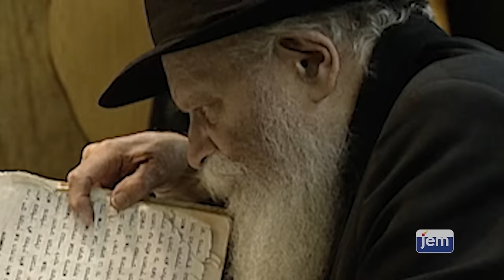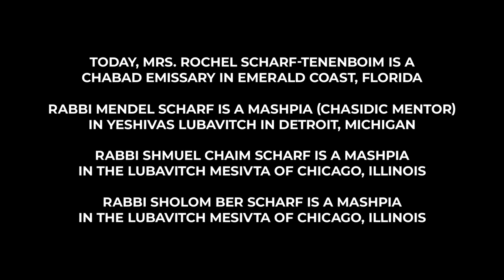The Scharf Family | Moving Story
A short film featuring a story of loss and empowerment. After their father’s passing in 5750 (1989), the Rebbe, Rabbi Menachem Mendel Schneerson ‘adopted’ the four siblings of the Scharf family, showering the young orphans with attention and affection.

On its debut at the 2022 JEM Foundation Gala on 2 Tammuz, 5782 - June 30, 2022, the film was accompanied by a soul stirring live performance by the world-renowned musician Naor Carmi, who composed a special arrangement of Chasidic Nigunim to accompany the film.

The project has been funded by generous grants from Eli and Shterny Steinmetz of Pomona, New York, and Josh and Robyn Goldhirsch of Melbourne, Australia.

Director: Rabbi Elkanah Shmotkin
Cinematography Coordination and Logistics: My Encounter with the Rebbe Project -- Chicago: Brett Walkow; Detroit: Adam Luger; New York, Mendel Grossbaum
Archival Research: Rabbi Zalman Ceitlin
Video Editing: Slate Cinema, Chezky Vogel
Special Thanks to: Shea Shmotkin
Original Music Written and Performed by: Naor Carmi

JEM's YouTube reach is
0:00 - Intro
0:23 - The Last Rosh Hoshana
0:55 - Out Father's Funeral
1:37 - The Rebbe Took Us In
3:17 - Personal Care
4:36 - Our Most Common Interaction with The Rebbe
5:23 - Taking On a Fatherly Role
6:00 - A Sweet Memory
7:29 - Where Is Your Sister?
8:39 - Be Mindful of Your Family
9:02 - When The Rebbe Brought Scissors to 770
10:06 - Validation and Emotional Wellbeing
10:59 - Where They Are Today